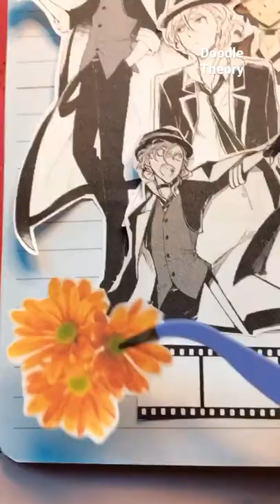Chuuya Nakahara Bungo Stray Dogs anime journal